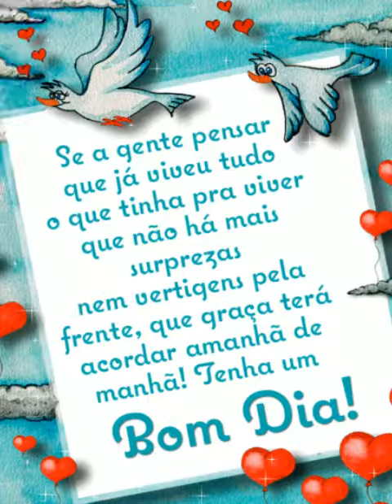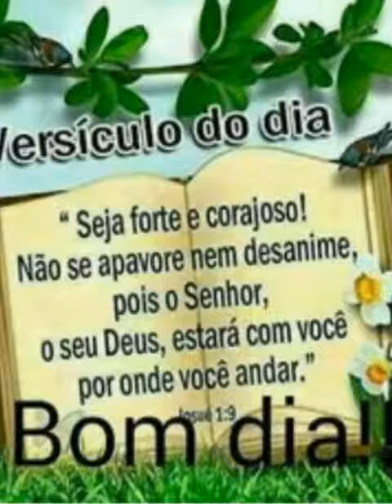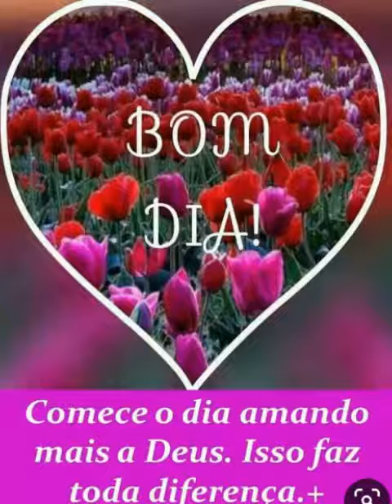Mensagem de bom dia feliz sexta-feira